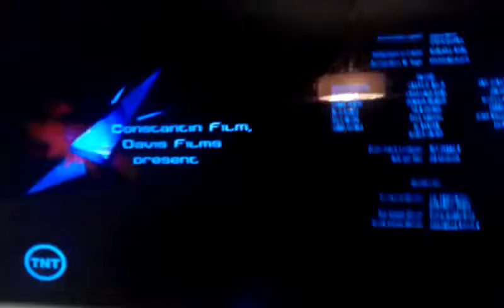Redident evil showtime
Redident evil on on channel 48